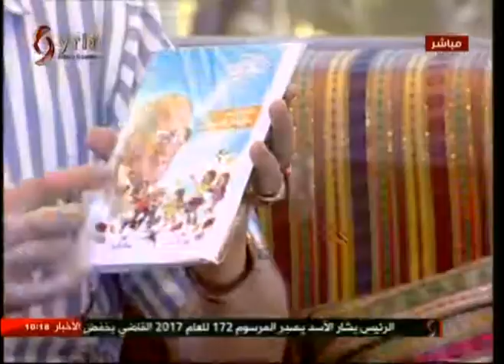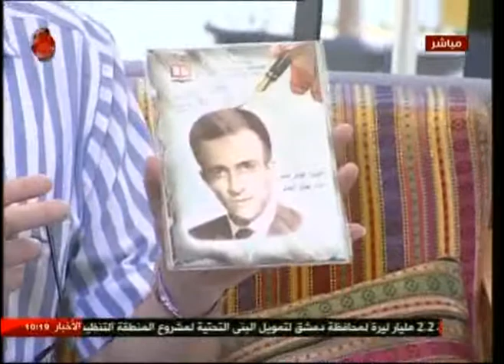د. ثائر زين الدين مدير الهيئة العامة السورية للكتاب 14-06-2017 صباحنا غير